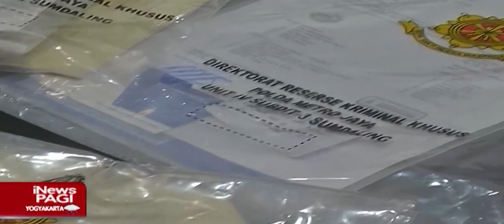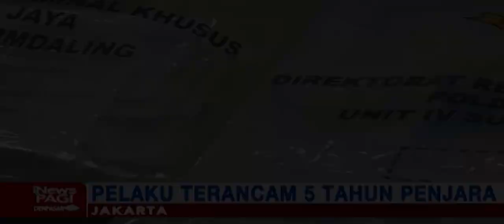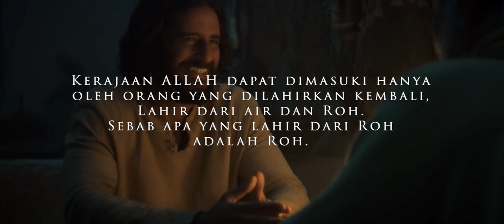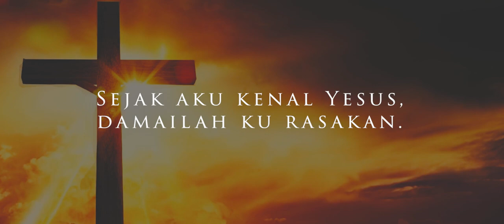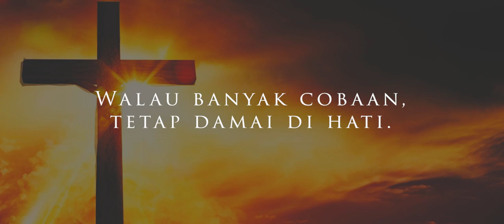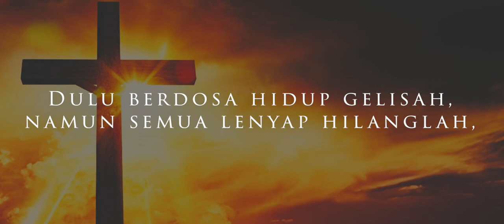Daur Ulang Lansia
Tema : Daur Ulang Lansia
Oleh : Pdt. Em. Paul Suradji

Persembahan pujian :
"Damai di Hatiku"
PS Wanita GKI Cawang